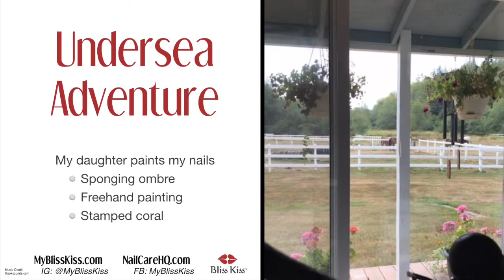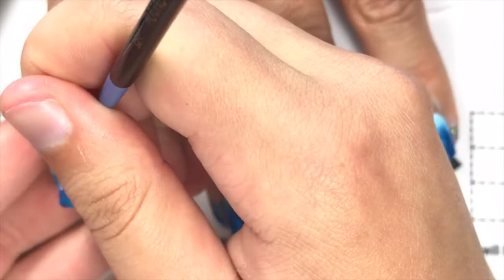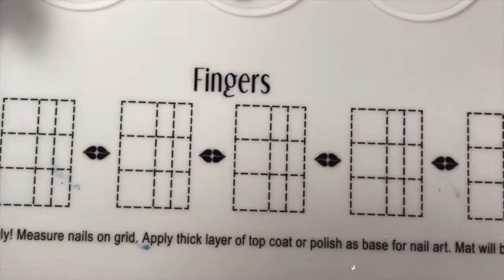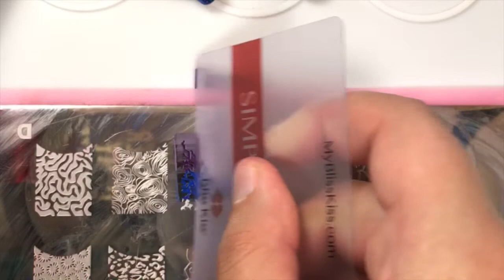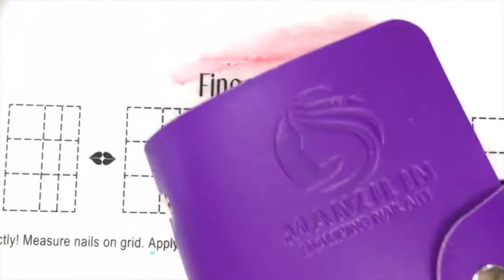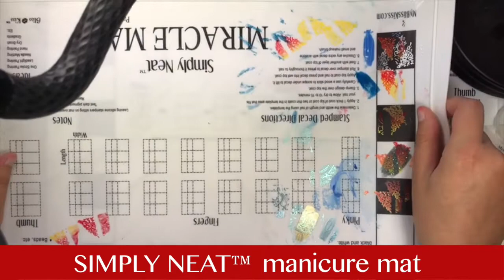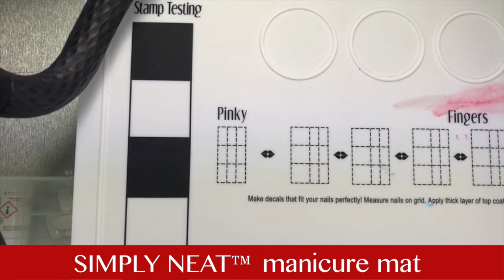[Bliss Kiss] Ocean Nails - My daughter paints my nails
During this Instagram LIVE, Ana's daughter, Justine, paints Ana's nails for the first time!

Justine is a self-employed digital artist. She decides to create an underwater aquarium, ocean-inspired nail art design on Ana's nails using ombre sponging, freehand painting with acrylic paint, and nail art stamping!

While Ana shares tips, tricks, and hacks to help Justine, you can learn and feel successful too.

We all want to grow our nails faster and stronger. We want our nails and manicures to stop peeling and chipping. And we also want truthful information we can trust. You can find it here.

★ ARE YOU A ROOKIE OR SHERLOCK? ★

★ ★ ★ THE BLISS KISS™ STORY ★ ★ ★

Ana created Simply Pure™ in her kitchen in 2012 with a desire to strengthen her nails naturally. Ana is passionate about sharing truthful nail care education based on the information in Nail Structure and Product Chemistry by world-renowned scientist, Doug Schoon. She’s written over 90 myth busting articles which can be found at NailCareHQ.com.

★ LOVING SUPPORT GROUPS ★

★ NAIL CARE TIPS, & TRICKS YOU NEED TO KNOW ★

★ ANA’S NAIL CARE EDUCATION ARTICLES ★

★ TOP BLISS KISS™ PRODUCTS ★

★ SOCIAL MEDIA ★

★ BLISS KISS™ MISSION ★
We believe in creating life-changing products with an exceptional customer experience.